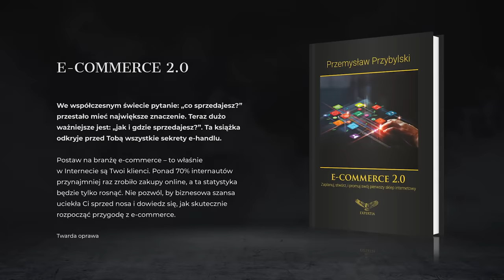Jak myślą BIEDNI i na co WYDAJĄ pieniądze? [Biznes 2.0]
Niektóre nawyki prowadzą do bogactwa, inne do biedy.
W tym odcinku opowiem o tych drugich. Dowiesz się, jakie nawyki powinieneś wyeliminować ze swojego życia, by żyć lepiej i zarabiać wiecej.